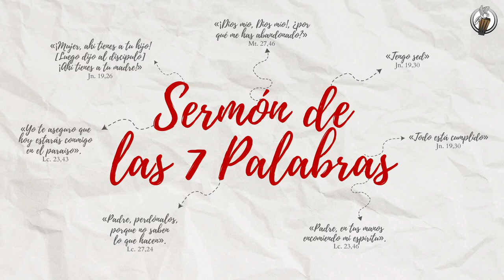Sermón de las 7 Palabras - Parroquia Espíritu Santo de Villa Mella.